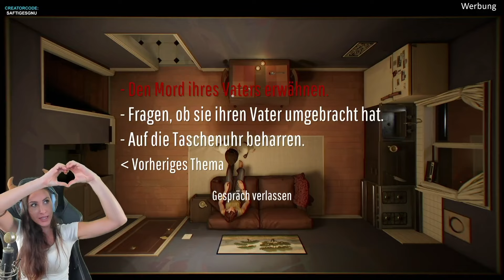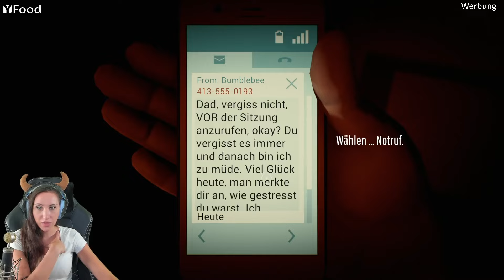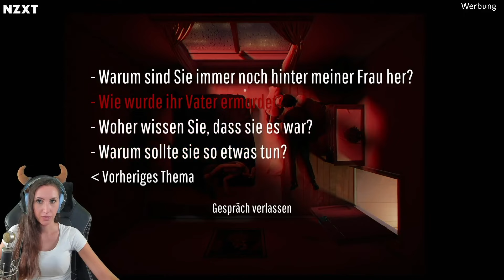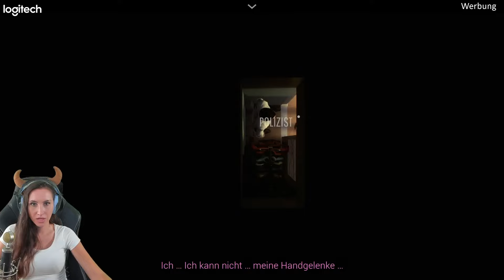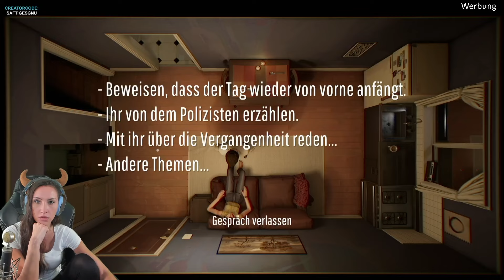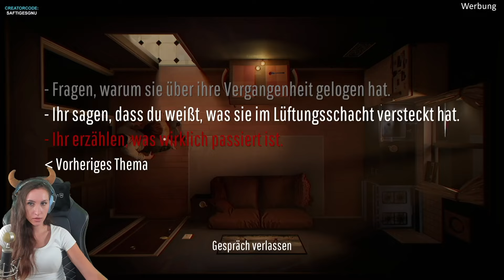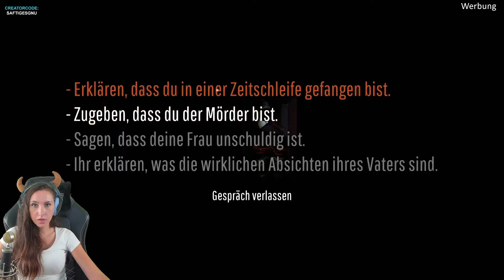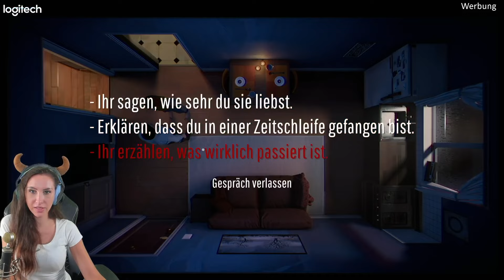Das genialste Game, dass ich jemals gespielt habe! Twelve Minutes full Game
Heute spielen wir Twelve Minutes / 12 Minutes. Ein geniales Game in dem wir in einer Zeitschleife gefangen sind die jedes mal nur 12 Minuten geht. Wir müssen es schaffen aus diesem grausamen Zeit Loop zu entkommen. Aber ist das überhaupt möglich? Viel Spaß bei diesem Meisterwerk wünscht dein Verspieltes Gnu!

  ►DAS IST DRIN:
-2x RGB Lüfter für hinten und oben
-Windows 10

   SCHREIBTISCH EQUIPMENT
*►Handy Halterung